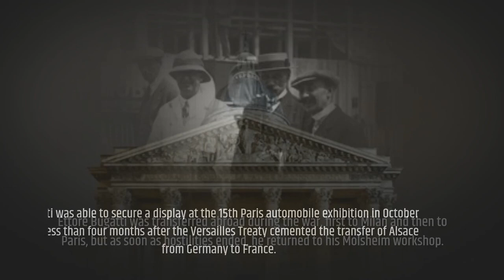Unbelievable: Bugatti Chiron 2025 - 600 Speed Beast!If you're looking for a review of a s Bugatt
Bugatti is renowned for producing some of the most luxurious and high-performance hypercars in the world. Here are some key aspects often highlighted in Bugatti reviews:

1. **Performance**: Bugatti cars, such as the Chiron and Veyron, are celebrated for their incredible speed and acceleration. Equipped with powerful W16 engines, they can exceed speeds of 300 mph, making them some of the fastest production cars available.

2. **Luxury**: The interior of a Bugatti is typically described as ultra-luxurious, with high-quality materials like fine leather, carbon fiber, and precious metals. Attention to detail is paramount, providing a plush and opulent driving experience.

3. **Design**: Bugatti’s design is a blend of elegance and aggression. The aerodynamic bodywork, iconic front grille, and distinctive C-shaped profile are often praised for their aesthetics and functionality.

4. **Technology**: Bugatti cars feature cutting-edge technology, both in terms of performance and infotainment. Advanced aerodynamics, sophisticated suspension systems, and state-of-the-art electronics ensure a superior driving experience.

5. **Exclusivity**: Ownership of a Bugatti is often seen as a status symbol due to its limited production numbers and high price tag. Each model is typically custom-built to the owner's specifications, adding to the exclusivity.

6. **Handling**: Despite their massive power, Bugatti cars are engineered for precise handling and stability. Reviews often highlight the excellent road grip, responsive steering, and overall driving dynamics.

7. **Heritage**: Bugatti’s rich history and legacy in automotive engineering contribute to its brand prestige. Reviews frequently mention the brand's historic achievements and its ongoing commitment to innovation and excellence.

If you're looking for a review of a specific Bugatti model, let me know which one, and I can provide more detailed insights.Here are some keywords related to old Bugatti cars:

 Bugatti Type 35
 Bugatti Type 57
 Bugatti Type 41 Royale
Ettore Bugatti
Classic Bugatti
Vintage Bugatti
Bugatti racing heritage
Pre-war Bugatti
 Bugatti T37
 Bugatti T51
 Grand Prix Bugatti
 Art Deco Bugatti
 Antique Bugatti
 Bugatti Brescia
 Bugatti Atlantic
 Bugatti Aerolithe
Bugatti EB110 (early 90s)
Bugatti Type 43
Bugatti Type 50
Bugatti Chiron's ancestors

These keywords can help you find information and resources related to classic Bugatti models and their history.1932 bugatti type 50 coupeclassic carsbugatti chironbugatti chiron super sportbugatti coupebugatti royalecustom carsbugatt divoautomotive engineering